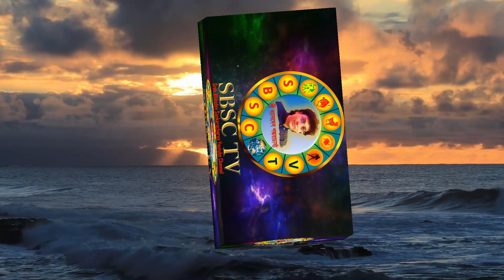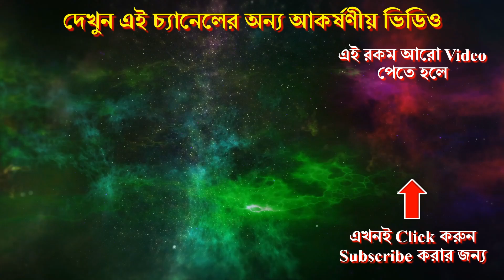তুলা রাশি মানুষদের বিবাহিত জীবন নিয়ে জ্যোতিষ তথ্য || Marriage Life of Tula Rashi People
তুলা রাশির বিবাহিত জীবন কেমন হয় ???
কোন শুভ ও অশুভ গ্রহে প্রভাব পরে তুলা রাশির বিবাহিত জীবনে ???
তুলা রাশির বিবাহিত জীবনে কি রকম ঝমেলা বা সমস্যা হয় এবং কেন ???
তুলা রাশি মানুষদের বিবাহিত জীবন নিয়ে জ্যোতিষ তথ্য
জানাচ্ছেন
জ্যোতিষ ও বাস্তু গবেষক, শ্রী ব্যাসদেব শঙ্করাচার্য্য
Astrological facts about Marriage of Tula Rashi People
Explained in Bengali By
Astrologer & Vastu Researcher, Sree Bhasdev Sankaracharya
SBSC TV